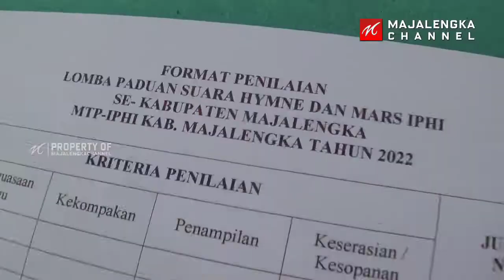Lomba Paduan Suara Hymne dan Mars Ikatan Persaudaraan Haji Indonesia (IPHI) Kabupaten Majalengka